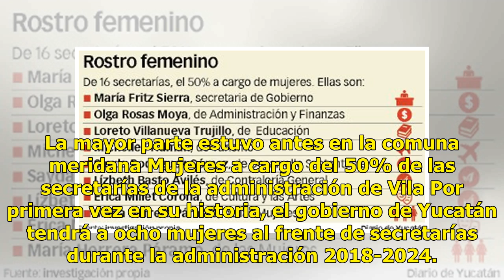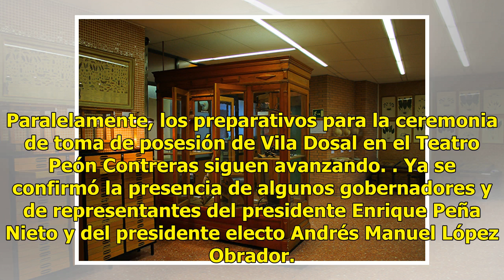Un gabinete histórico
La mayor parte estuvo antes en la comuna meridana Mujeres a cargo del 50% de las secretarías de la administración de Vila Por primera vez en su historia, el gobierno de Yucatán tendrá a ocho mujeres al frente de secretarías durante la administración 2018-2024. Ese número representa la mitad de las 1...